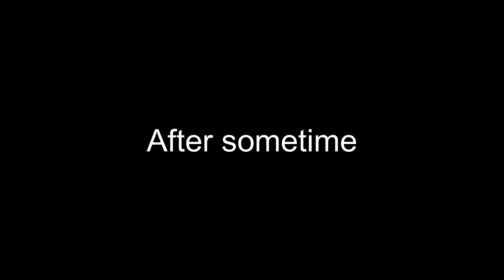BECOMING A DOCTOR IN MINECRAFT II FOOD TRADING HALL IN MY SMP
🖐️ Tags Ignore 🖐️